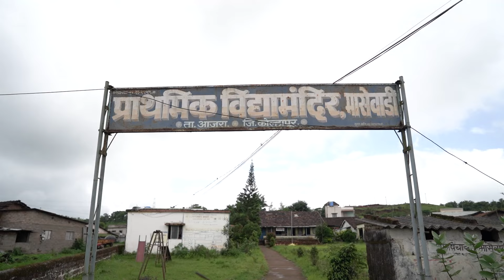आमचा गाव आमचा माणूस हसन मुश्रीफ.(मासेवाडी)